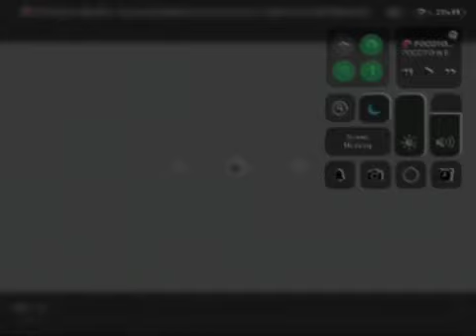Let’s Go Pocoyo In G Major 12